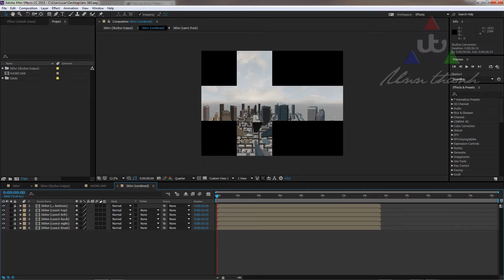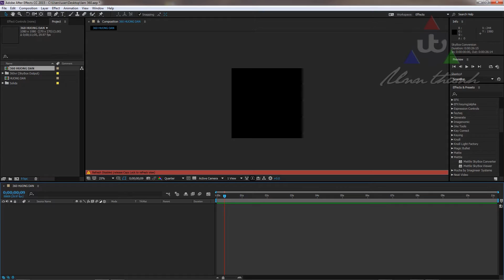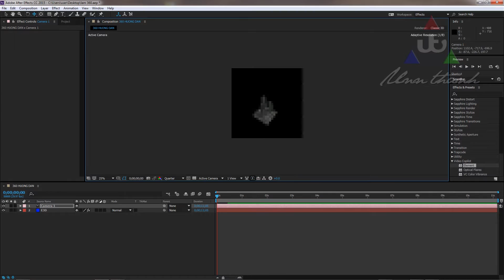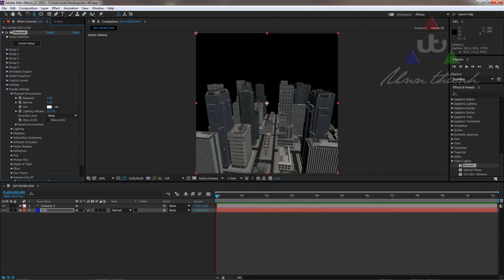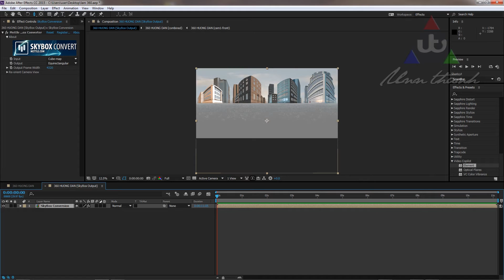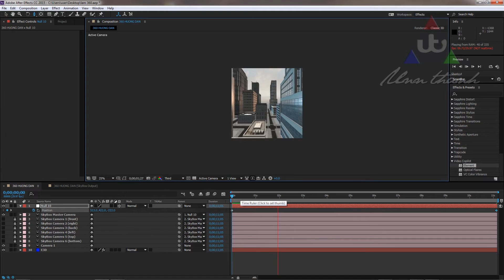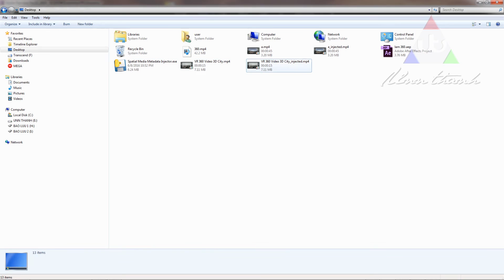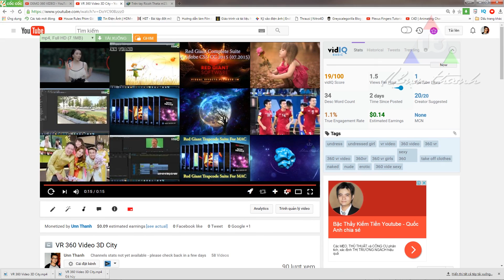Tạo video 360 up youtube facbook bằng AE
Trong bài hướng dẫn này chúng ta tìm hiểu về video 360 là gì, các cách tạo ra được nó, cách để up thành công lên youtube.
Liên kết mạng xã hội:
Mời các bạn xem các bài hướng dẫn khác -  List VFX tutorial Free:
▶ After Effects Tut 41: HƯỚNG DẪN LÀM QUÁI VẬT BẰNG AFTER EFFECTS
▶ After effects Tut 40: Hướng dẫn làm đàn bướm bay - Butterfly Rig Partiucular
▶ After effects Tut 39: Hướng dẫn làm hiệu ứng tăng like facebook-animation icon facbook
▶ After Effects Tut 38: tách key khi vật trùng màu phông xanh - Removed green screen
▶ After Effects Tut 37: Hướng dẫn cách Loop video vĩnh viễn
▶ After Effeects Tut 36: HƯỚNG DẪN LÀM HẦM KHÔNG GIAN - ELEMENT 3D TUTORIAL
▶ After Effects Tut 35: GHÉP VẬT THỂ 3D VÀO VIDEO - TRACKING 3D- ELEMENT 3D ANIMAATION
▶ After Effects Tut 34: MẸO RENDER XUẤT FILE TRONG Ae - QUICK TIPS RENDER IN AE
▶ After Effects Tut 33: HƯỚNG DẪN LÀM INTRO LOGO ELEMENT 3D
▶ After Effects Tut 32: Hướng dẫn Element 3D làm logo xoay
▶ After Effects Tut 31: HƯỚNG DẪN MAKEUP TRÊN VIDEO BIẾN GIÀ THÀNH TRẺ
▶ After Effects Tut 29: HƯỚNG DẪN LÀM HIỆU ỨNG CHỮ TAN BIẾN DÙNG PARTICULAR
▶ After effects Tut 28: Jumping Through Closets Jach King- Part 3
▶ After effects Tut 27: Jumping Through Closets Jach King- Part 2
▶ After effects Tut 26: Jumping Through Closets Jach King- Part 1
▶ After Effects Tut 21: Create EFFECT ZACH KING The Danger Of Wet Floors
▶ AFTER EFFECTS TUT 18: HOW TO CREATE EFFECT ZACH KING MAGIC
▶ After Effects Tut 15: HƯỚNG DẪN CHUYỂN 1 TẤM HÌNH THÀNH VIDEO 3D
▶ After Effects Tut 14: HƯỚNG DẪN 3D TRACKING LÀM BONG BÓNG
▶ After effects tut 12: Hướng dẫn chuyển hình 2d sang 3d
▶ After Effects Tut 11: Hướng dẫn tạo video 360 up youtube bằng AE
▶ After Effects Tut 10: visual effects_iPhone 6 - Iphone 6 Plus Ringtone Remix V2
▶ After Effects Tut 06: Hướng dẫn kỹ xảo thay bầu trời phần 5- cuối
▶ After Effects Tut 05: Hướng dẫn kỹ xảo thay bầu trời phần 4
▶ After Effects Tut 04: Hướng dẫn kỹ xảo thay bầu trời phần 3
▶ After Effects Tut 03: Hướng dẫn kỹ xảo thay bầu trời phần 2
▶ After Effects Tut 02: Hướng dẫn kỹ xảo thay bầu trời phần 1
▶ After Effects Tut 01: Hướng dẫn track mask trong Adobe After Effect cc, Mocha v4 và AE cs6
▶ After Effects Tut 00: Hướng dẫn kỹ xảo nhảy lầu trong phim hành động